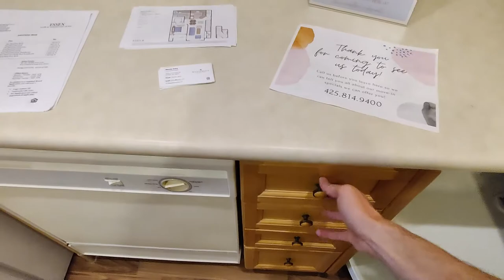P203 - 1 Bed 1 Bath Capri at Montebello Apartments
Montebello Apartment Homes
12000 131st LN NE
Kirkland, WA 98034

Hello and welcome to P203!  A gorgeous west facing, 2nd floor Capri home here at Montebello Apartments in Kirkland Washington.  It is a 721sq ft 1 bedroom, 1 bath home that faces west for wonderful natural light and beautiful sunsets.  Like all of our homes it features 9 ft ceilings and a spacious kitchen and bathroom.  You'll love all of the storage space, and the open feel of the living area.